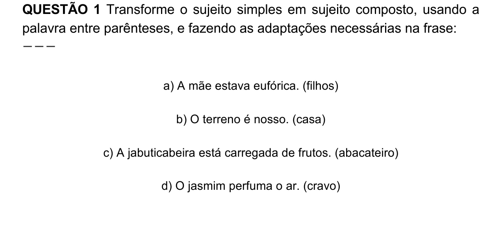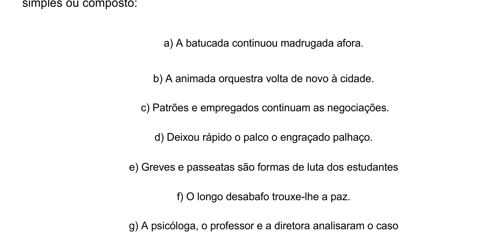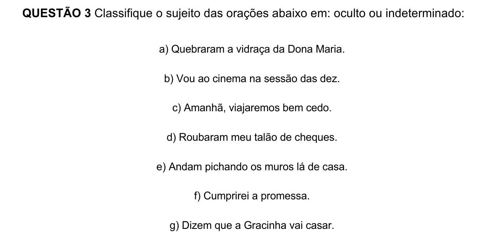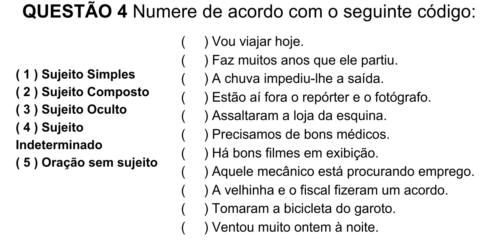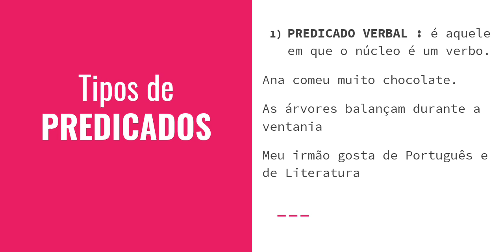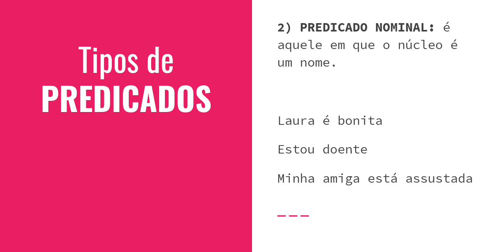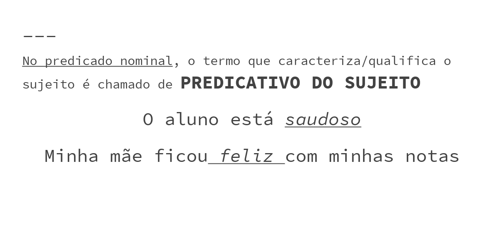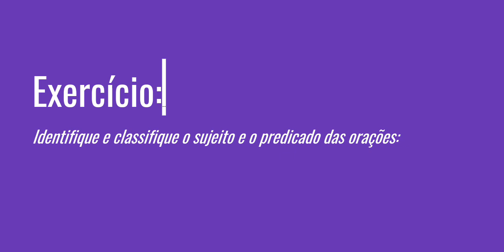Como achar o Sujeito e o Predicado das orações? | Prof Julio Emanuel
Embora com abordagem escolar, conteúdo válido para concurseiros! ^^

Na primeira parte da videoaula, faremos alguns exercícios para identificar e classificar o Sujeito. Na segunda parte, haverá uma explicação sobre os tipos de Predicado.